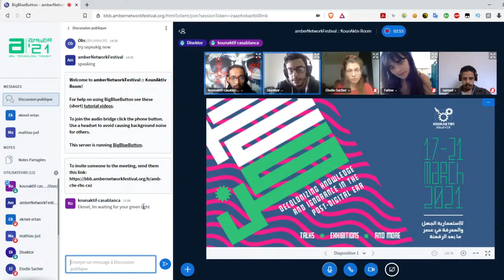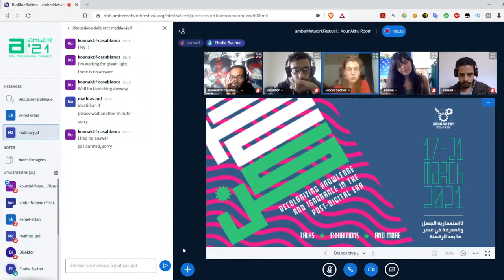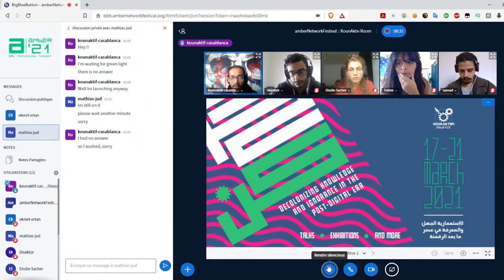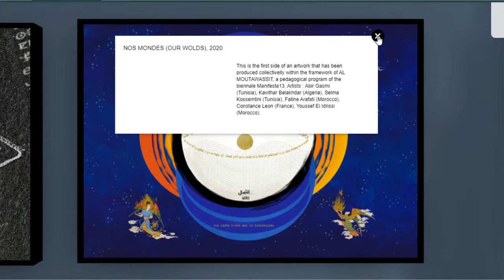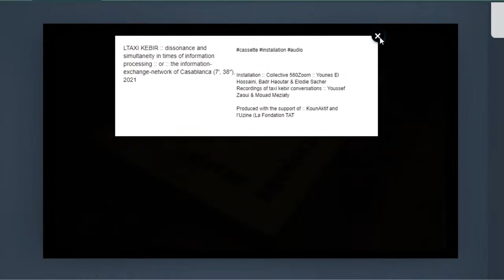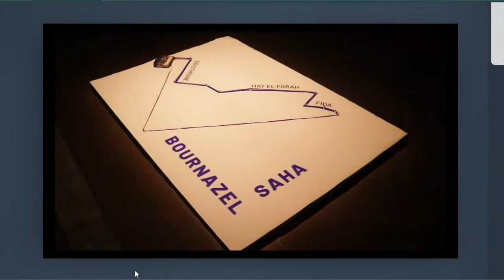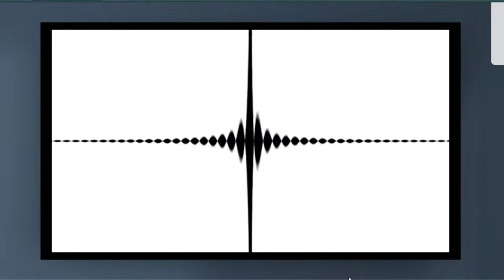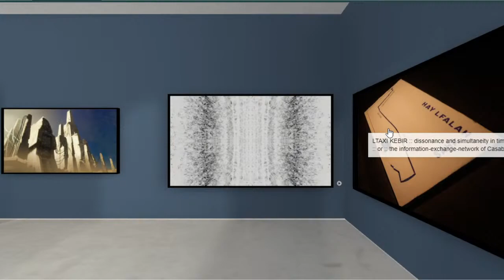Decolonizing Imaginaries : Inve[r]/[n]ting paradigms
Post-digital Ignorance in North Africa may refer to our ignorance of our roots, pre-colonial values, mythologies and imaginaries.  This category of Ignorance is very visible in the mainstream art field where we try to duplicate the model found in the West. Our galleries, concepts of art and inspirations are mostly western because the whole ecosystem is built to sell, and please buyers who are mostly from the western world or are hugely influenced by the latter, which can distort the creativity and authenticity of the art world.

In the global post-digital era, a lot of underground artists exist and resist, and find their inspiration in their futuristic roots, and they deconstruct the dominant aesthetics by investing the glitch, the distorted and the error.
Artists:
Youness Houssaini, Badr Houary, Elodie Sacher (560 Zoom) - MOROCCO
Abdesamad Baddis (Mi6fit) - MOROCCO
Simo Mansouri (Disektor) - MOROCCO
Youssef El Idrissi (glitcharmony) - MOROCCO
Al Moutawassit - Manifesta13 (Abir Gasmi (Tunisia), Kawthar Belakhdar (Algeria), Selma Kossemtini (Tunisia), Fatine Arafati (Morocco), Constance Leon (France), Youssef El Idrissi (Morocco)
Tewa Barnosa (Libya/Germany)
Moderation: Youssef El Idrissi (@glitcharmony)
English Subtitles: Ikram Aourarh (@ikramaourarh)
Artwork: Chaimae El Yacoubi (@glimpces_of_c)